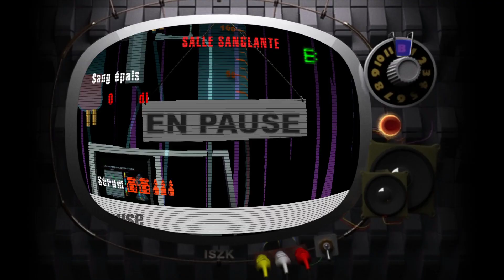Changement d'arme ! ép.2 - Elden Ring